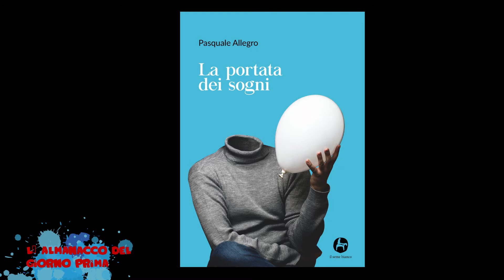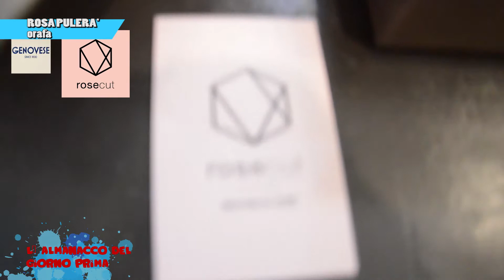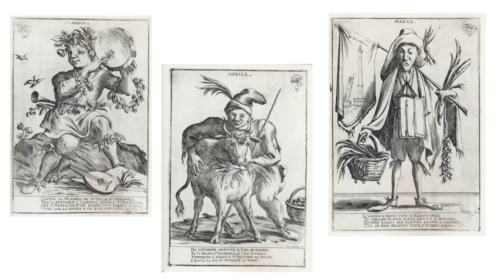L'ALMANACCO DEL GIORNO PRIMA - 7a Puntata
(2a stagione)